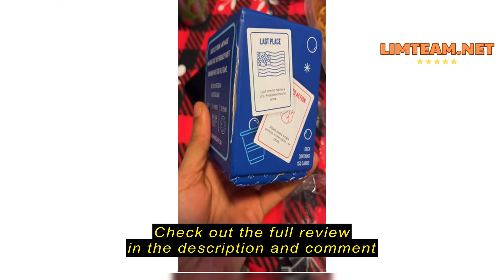Review OFF TOPIC Last Call Drinking Game for Adults - Game Cards for Parties and Group Game Nights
OFF TOPIC Last Call Drinking Game for Adults - Game Cards for Parties and Group Game Nights

OFF TOPIC Last Call Drinking Game Review - Is It Worth It?

pIf you're tired of the same old board games and looking for a fun and exciting way to spice up your next game night, then you might be considering an adult drinking game.  I was looking for a game to play with my friends on a Friday night, something that would loosen us up and get the party started.  I wanted a game that was easy to learn, but also had some depth and replayability./p

Things To Think About Before Buying A Drinking Game

pThere are tons of games out there that claim to be fun and exciting, but many of them fall flat.  When choosing a drinking game, you should consider a few things.  First, how many players will you be playing with?  Some games are better for large groups, while others are more suited for smaller gatherings.  Second, what's your drinking tolerance?  Some games are more challenging than others, so you need to choose one that suits your comfort level.  Finally, what kind of atmosphere are y